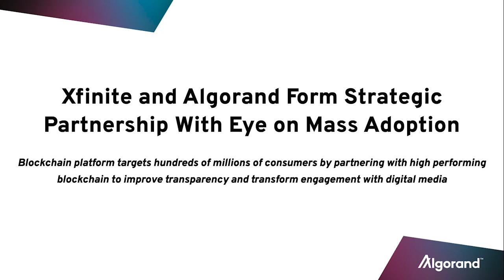Xfinite and Algorand Form Strategic Partnership with Eye on Mass Adoption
Xfinite - which is built on the Algorand blockchain - aims to create a blockchain-based media ecosystem from which the next generation of digital media and entertainment decentralized apps (dApps) can function and flourish.

Together, Xfinite and Algorand plan to drive blockchain mass adoption through a data-driven transformation of the ecosystem economics that underpins the consumer-producer relationship that drives the global digital media economy.